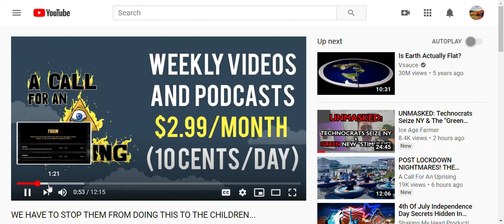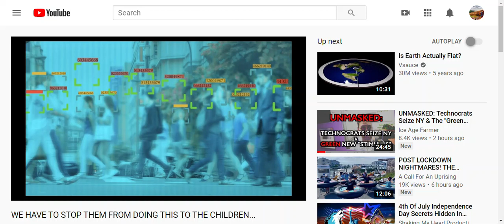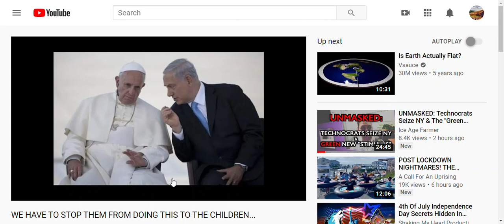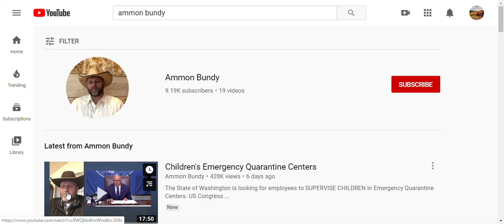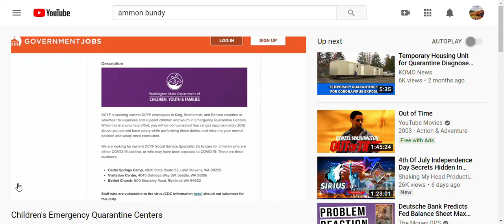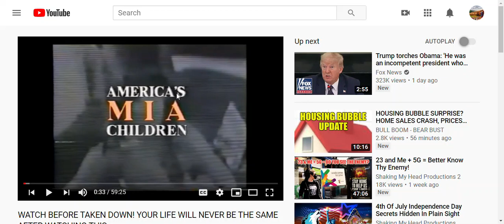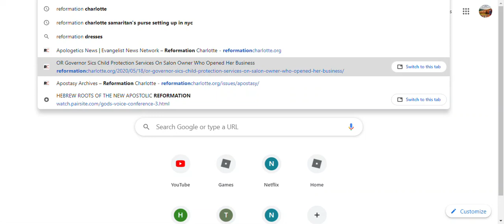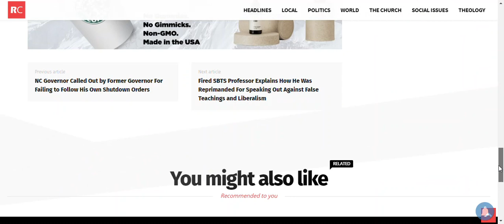LAWS: Microchipping, Tracking & Taking Your Kids (for r@ping) l Setting up Beast Kingdom Rapidly!!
This is a video that needs to be played when your kids are not around, or with ear buds. This is a bunch of videos, looking at Executive orders, and the tyrannical orders of "the Kings of the earth", in various countries, who want to take your children, under the false pretenses. Please watch the end. And make sure that you also watch this video as well, because it pairs well together.

The Media swoops into redefine for you, what WHO actually said...This is a form of gas lighting, the Devil invented!

We can hear with our own ears, and those whom they say are "infected' will be removed, Who's Director Said , plainly. This all plays into it, as well. Remember Jesus said the Sign of his Coming, was DECEPTION!?